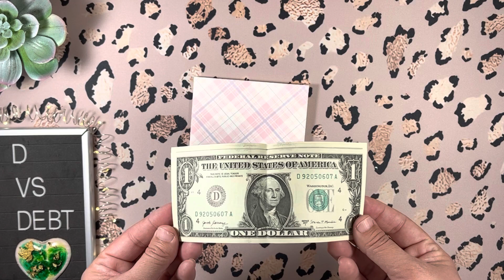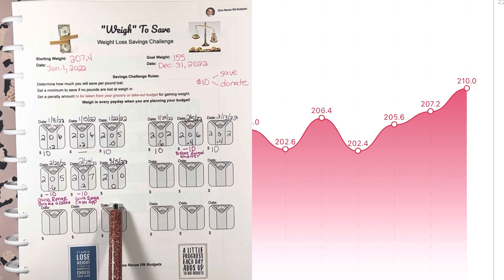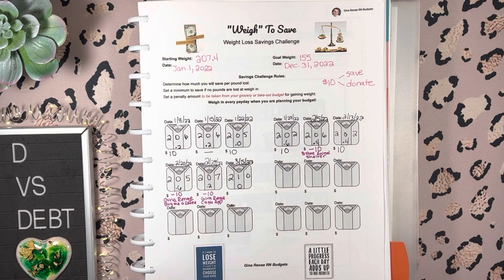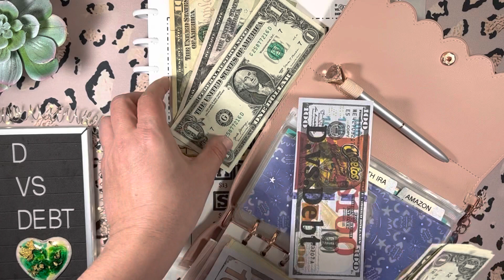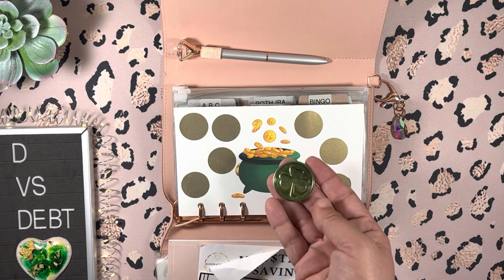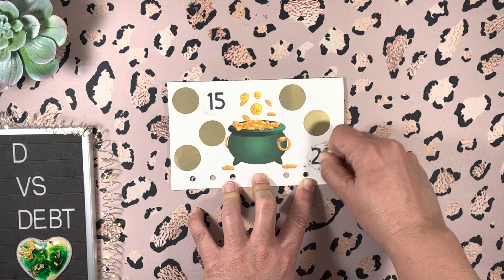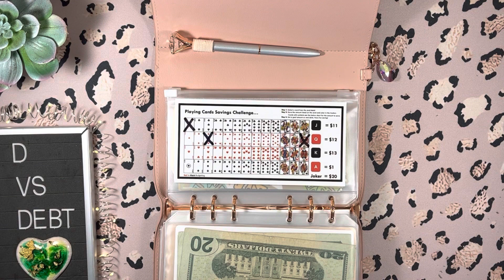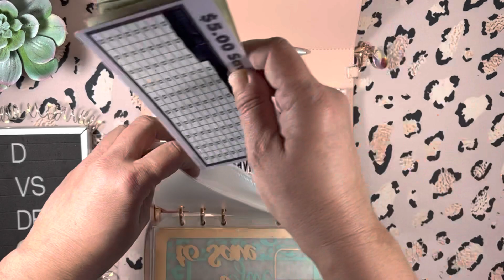Savings challenges: 🌈🍀💰 starting a new St Patty’s mystery saving scratcher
Thank you for joining me on my debt-free journey! I started with over $100,000 in debt and have paid off over $60,000. I’m currently on an even tighter budget than usual while on sabbatical for one year but am determined to keep chipping away at my debt during that time.

Mija you’ve got this notebook:
Brain dump checklist notebook:
Corgi composition notebook
Blessed, stressed, & checklist obsessed notebook

Visible unlimited wireless data, talk, & text (Verizon)
When you use my friend code, 37HNGSL, you’ll get your first month of service for only $5!

Fetch!
Get the app here & earn 2,000 points for your first receipt

Ibotta!
It's a free app that gets you cash back on the stuff you buy everyday.

Mercari:
Sign up for Mercari and get up to $30.

Items I use for budgeting and my videos:

Cash sorter tray:

Mildliner highlighters:

Frixion Erasable Pens:

Dot markers:

Mini binder envelopes (2”x3”)

Clear Zipper Cash Envelopes with Letter Stickers:

Filofax Domino Patent Personal Binder:

Erin Condren Star Wars Leia Dot Grid Notebook:

Happy Planner Wildest Dreams 12 month skinny planner:

Happy Planner budget tracker half-sheets:

Happy Planner habit tracker half-sheets:

Happy Planner expense tracker half-sheets:

Laminator sheets 5 MM:

Arc paper punch:

SavvyCents Wallet

Cricut Explore Air 2: